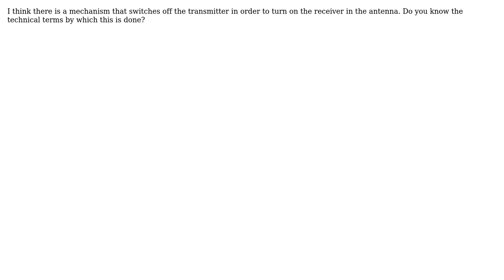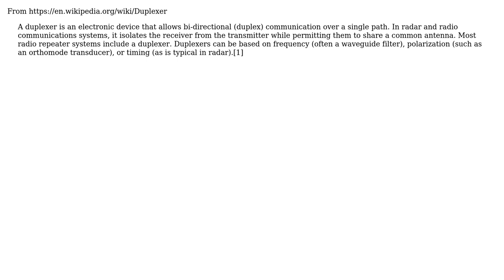What mechanism in the radar that enables the switch between transmission and reception?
Engineering: What mechanism in the radar that enables the switch between transmission and reception?

With thanks & praise to God, and with thanks to the many people who have made this project possible! | Content (except music & images) licensed under CC BY-SA | Music | Images & others | With thanks to user Olin Lathrop user hazzey user diredragon user Anonymous and the Stack Exchange Network Trademarks are property of their respective owners. You are responsible for your own actions.